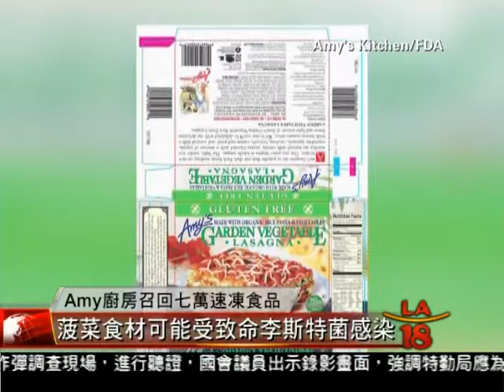[Amy廚房召回七萬速凍食品] 洛城18台晚間新聞03242015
如果你購買了Amy's Kitchen品牌的冷凍食品,要注意一項回收消息。Amy廚房公司的一家供應商提供的有機菠菜可能感染李斯特菌，Amy廚房為安全起見,主動召回大批他們品牌的冷凍食品。

洛城18台晚間新聞記者 姜爾蓓 報導